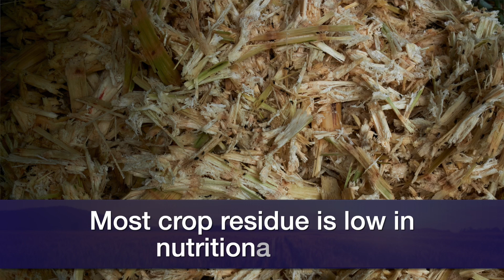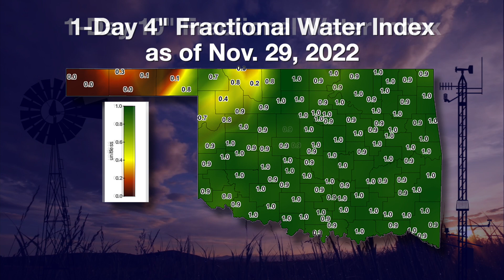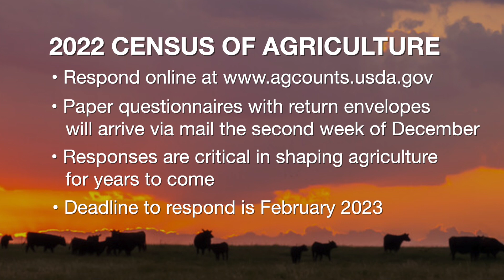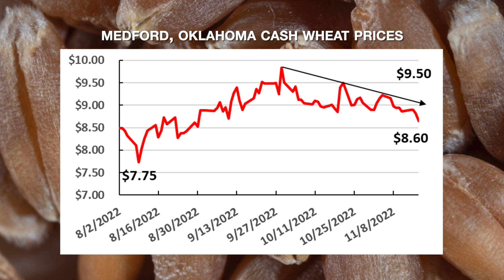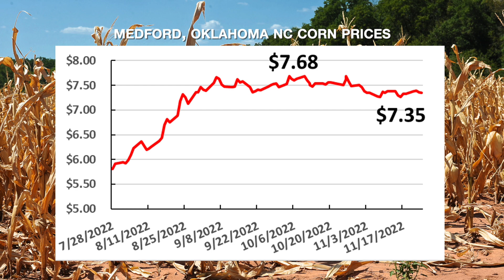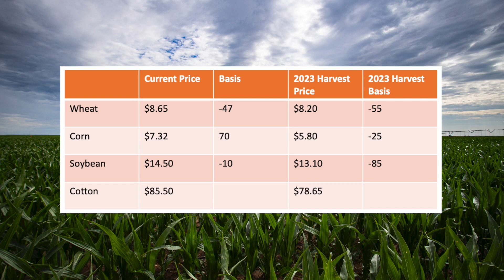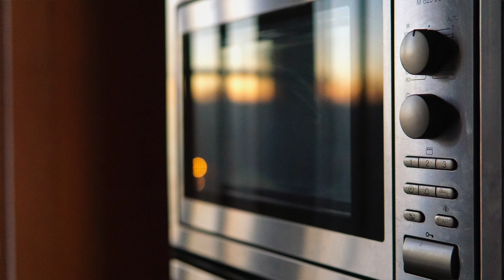SUNUP Full Show- Dec. 3, 2022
This week on SUNUP:

Paul Beck, OSU Extension beef cattle specialist, discusses the nutrient quality of using crop residue as hay.

Wes Lee, OSU Extension Mesonet agricultural coordinator, shows how the recent rain impacted soil conditions. State climatologist Gary McManus predicts more drier weather is on the way.

Derrell Peel, OSU Extension livestock marketing specialist, says the cattle markets are ending 2022 on a strong note.

We have information about the upcoming 2022 Census of Agriculture.

Mark Johnson, OSU Extension beef cattle breeding specialist, has winter preparation tips for cattle producers.

Kim Anderson, OSU Extension grain marketing specialist, says there’s been a lot of shakeup in the cotton market.

Darren Scott, OSU food scientist, discusses the history of microwaves.

Finally, Dana Zook, OSU Extension northwest area livestock specialist, has information about the Extension Experience podcast.

Join us for SUNUP:
Saturday at 7:30 a.m. & Sunday at 6 a.m. on OETA (PBS)
YouTube.com/SUNUPtv
SUNUP.okstate.edu